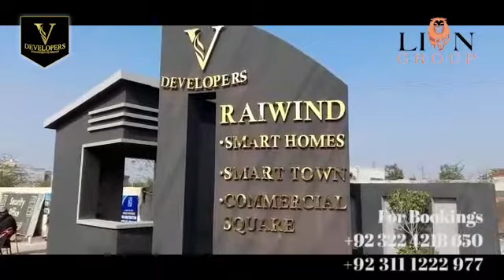Raiwind Smart Home - Exclusively by Lion Group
Lion Group Exclusively brings a golden opportunity to acquire Residential Plots at an amazing price. "Raiwind Smart Homes" a state of the art housing society with plots 3, 3.5 and 5 Marla Residential Plots available of Cash and installments plans.

Special discount on 100% Down Payment.
State of the art Amenities
An amazing opportunity for both Customers & Investors